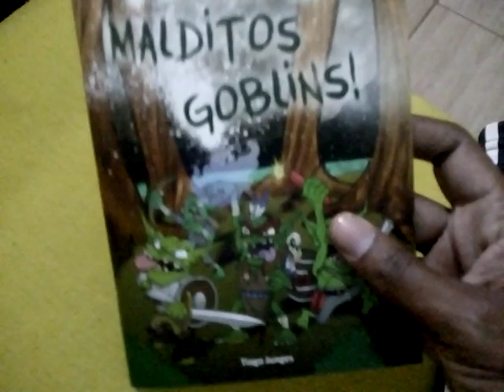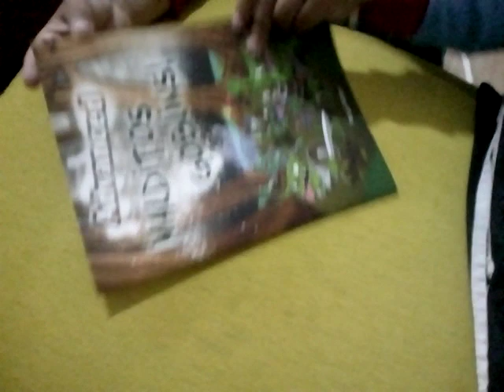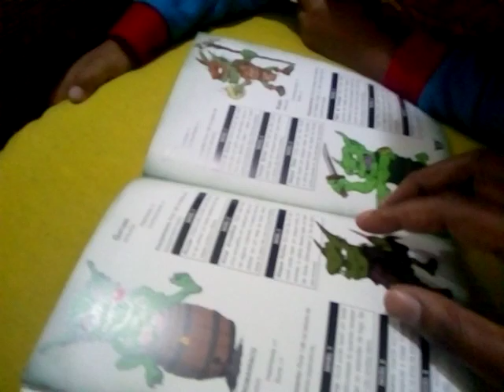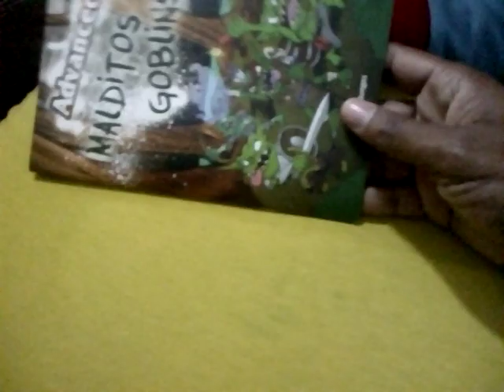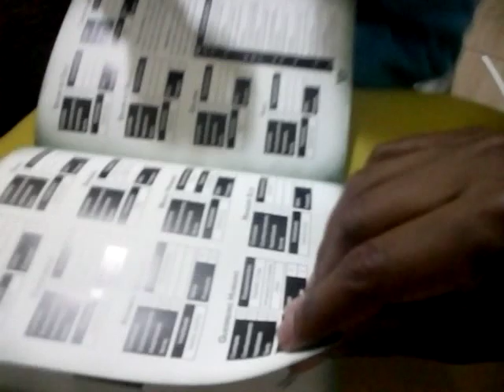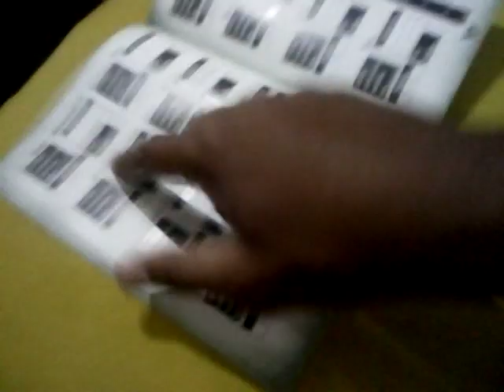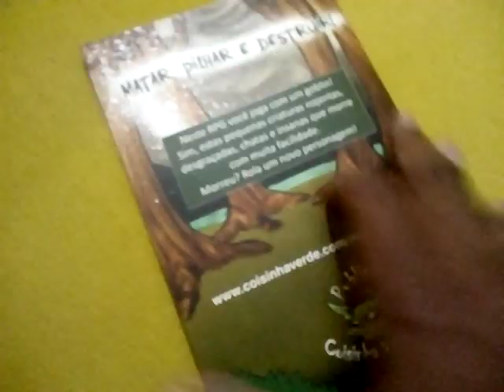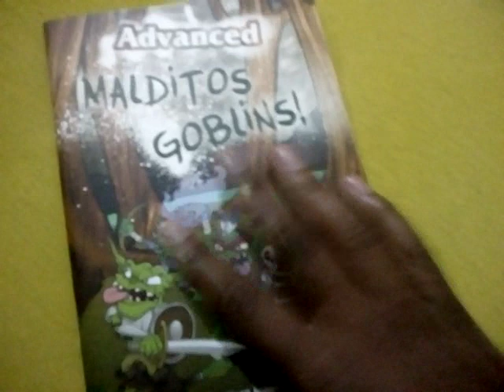RPG SOLO: Advanced Malditos Goblins ( com participação especial do Pedro Miguel, meu filho)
Pedro Miguel e eu apresentamos mais um grande jogo do Coisinha Verde